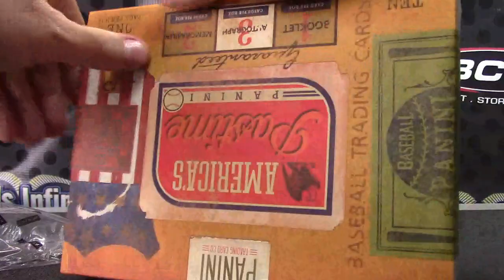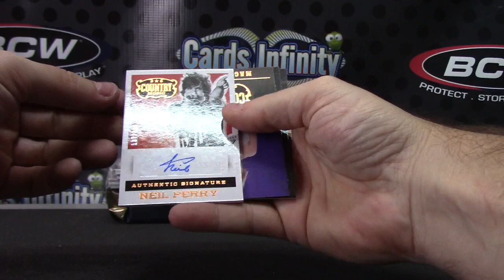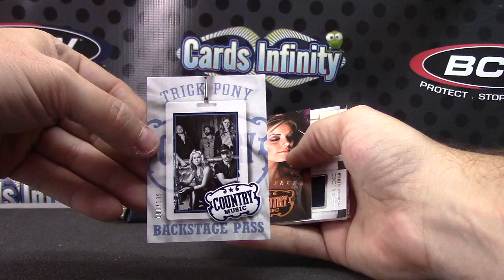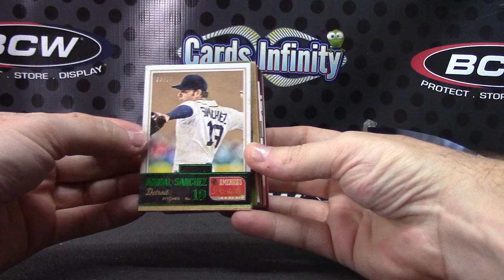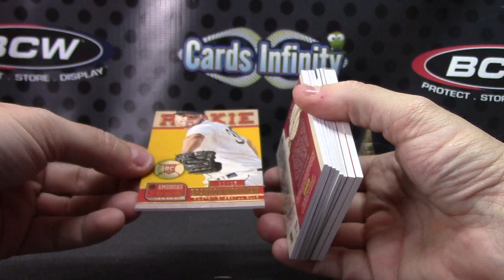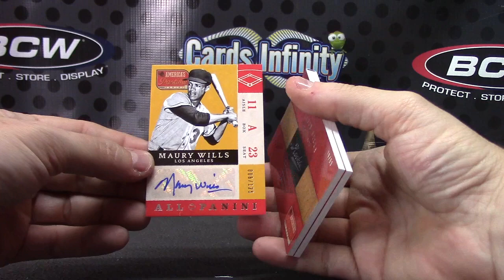Brad's 2013 Americas Pastime & 2015 Country Music 2 Box Break